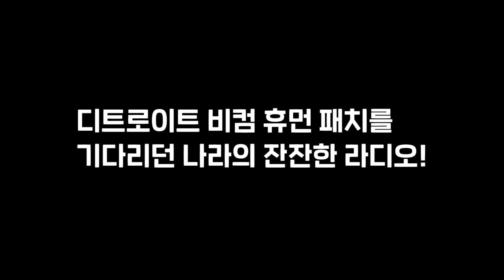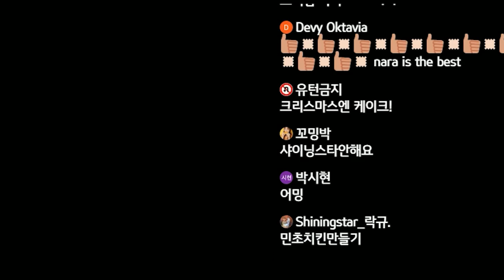[채나라] 나라의 뜬금 없는 속닥 라디오📻 l 샤이닝스타shiningstar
아니~ 요정PD님이 미리 세팅을 안해서~
전 굽는중에 라디오를 진행해 봤어요❗️❗️
결국 디비휴는 못했지만..
하모니들과 이야기 해서 즐거웠어요❤️